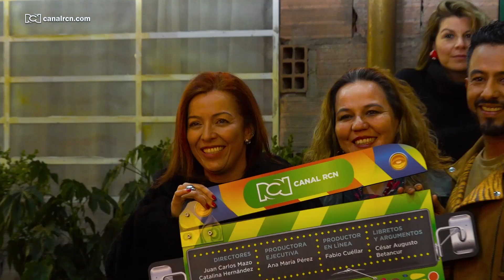Esto siente el elenco de Rigo con el inicio de grabaciones de esta producción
Juan Pablo Urrego, Robinson Díaz y más actores que hacen parte de la producción Rigo están felices con el inicio de grabaciones. Para ellos es un gran reto representar la historia de un personaje como lo es Rigoberto Urán.